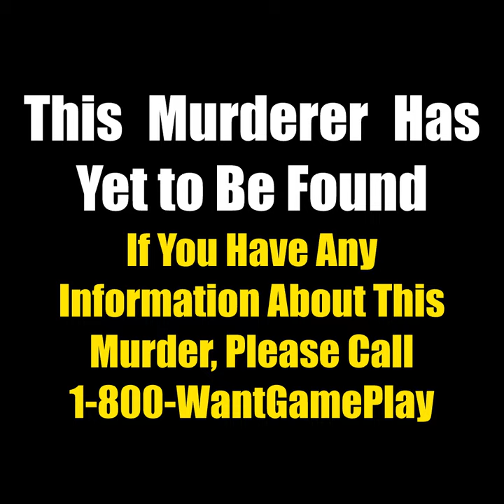The Unfortunate Fate of Mr. Sir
Mr. Sir Meets an unfortunate fate when he meets NotStar and Wazz on their journey from the future!